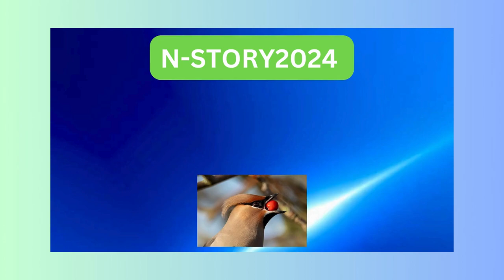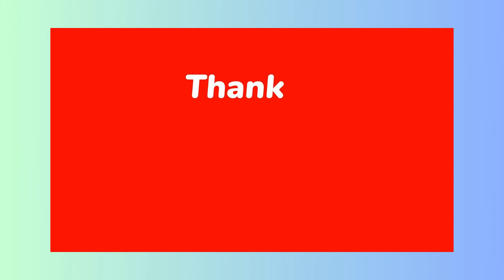"Danijela Martinović Ignites YouTube with Her Latest Hit"DanijelaMartinović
"Get ready to be swept away by the captivating melodies and electrifying energy of Danijela Martinović, Croatia's reigning pop sensation. With her powerhouse vocals and chart-topping hits, Danijela mesmerizes audiences worldwide with her unique blend of Eurodance and pop music. From her infectious beats to her unforgettable performances, she's a true icon in the music industry. Join the millions of fans who are enchanted by her talent and charisma, and experience the magic of Danijela Martinović today!"
Keywords for Danijela Martinović could include:
- Croatian singer
- Music artist
- Pop music
- Performer
- Eurodance
- YouTube sensation
- Hits
- Albums
- Awards
- Celebrity